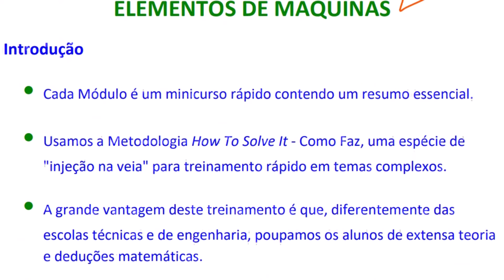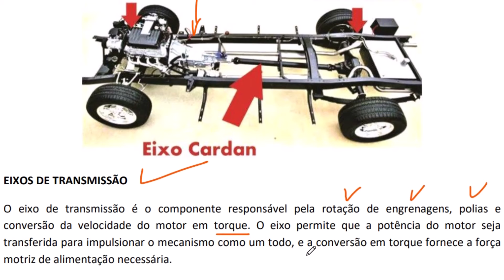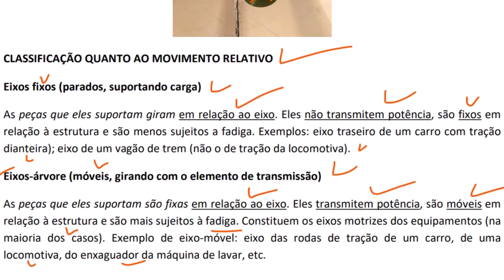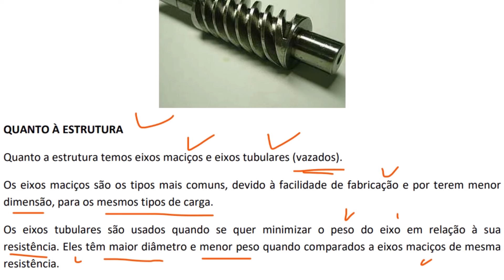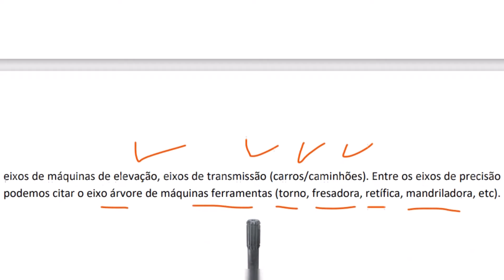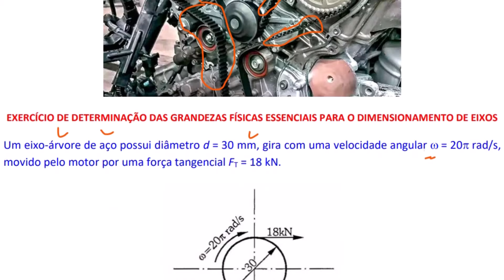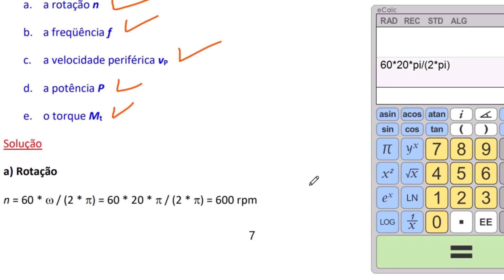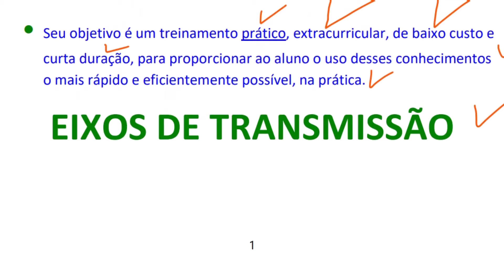ELEMENTOS DE MÁQUINAS EIXOS DE TRASMISSÃO INTRODUÇÃO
Clique no Link fixado nos comentários e entre no nosso grupo do WhatsApp para receber informações sobre o modelo modelo do curso completo de cálculos e dimensionamento de elementos de máquinas, 100% manual sem a utilização de nenhum software todos os cálculos feitos a mão: